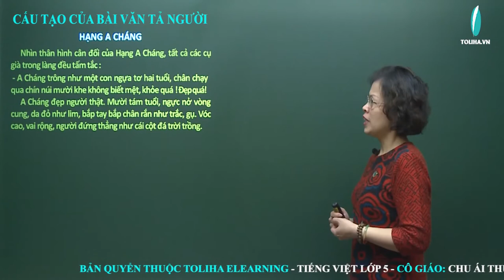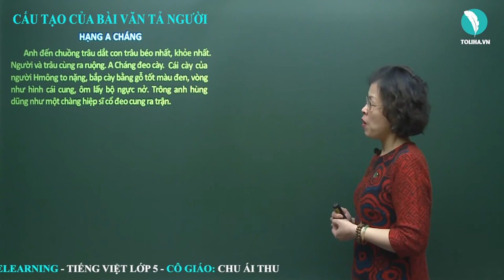Cấu tạo của bài văn tả người - Tập làm văn - Tiếng việt 5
HẠNG A CHÁNG
      Nhìn thân hình cân đối của Hạng A Cháng, tất cả các cụ già trong làng đều tấm tắc :
 - A Cháng trông như một con ngựa tơ hai tuổi, chân chạy qua chín núi mười khe không biết mệt, khỏe quá ! Đẹp quá!
      A Cháng đẹp người thật. Mười tám tuổi, ngực nở vòng cung, da đỏ như lim, bắp tay bắp chân rắn như trắc, gụ. Vóc cao, vai rộng, người đứng thẳng như cái cột đá trời trồng.
      Nhưng phải nhìn Hạng A Cháng cày mới thấy hết vẻ đẹp của anh.
      Anh đến chuồng trâu dắt con trâu béo nhất, khỏe nhất. Người và trâu cùng ra ruộng. A Cháng đeo cày.
        Anh đến chuồng trâu dắt con trâu béo nhất, khỏe nhất. Người và trâu cùng ra ruộng. A Cháng đeo cày. Cái cày của người Hmông to nặng, bắp cày bằng gỗ tốt màu đen, vòng như hình cái cung, ôm lấy bộ ngực nở. Trông anh hùng dũng như một chàng hiệp sĩ cổ đeo cung ra trận.
Xem đầy đủ bài giảng
CẤU TẠO CỦA BÀI VĂN TẢ NGƯỜI